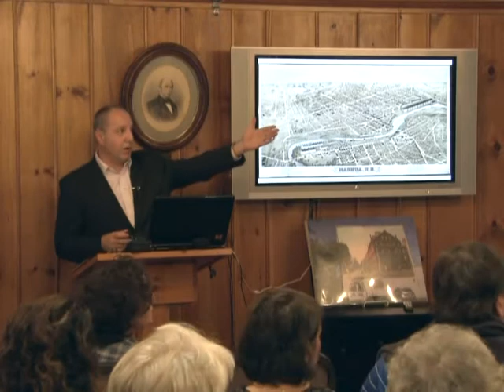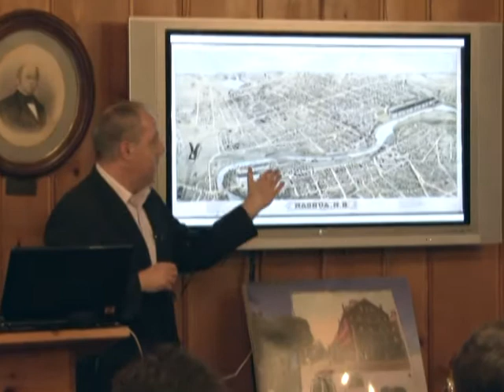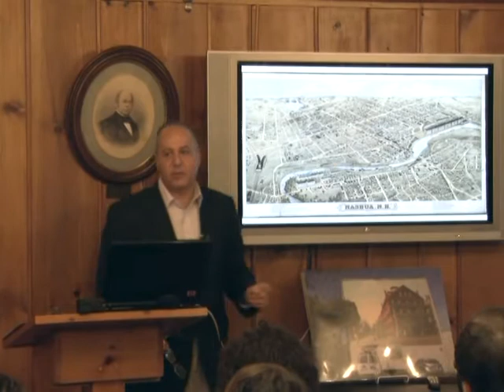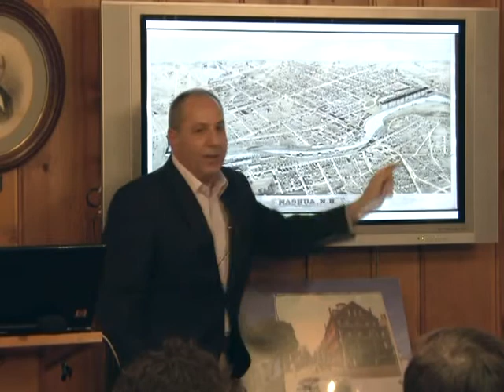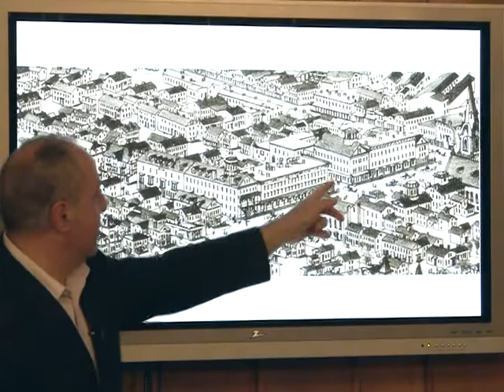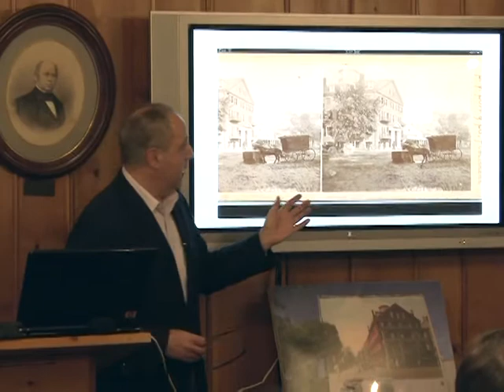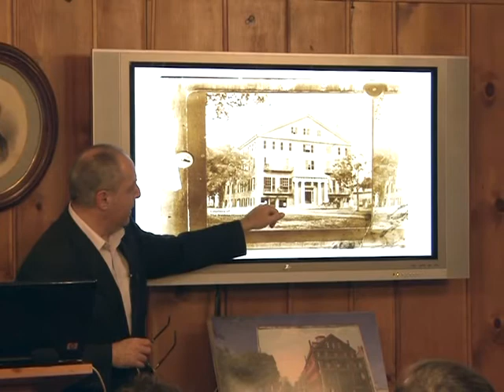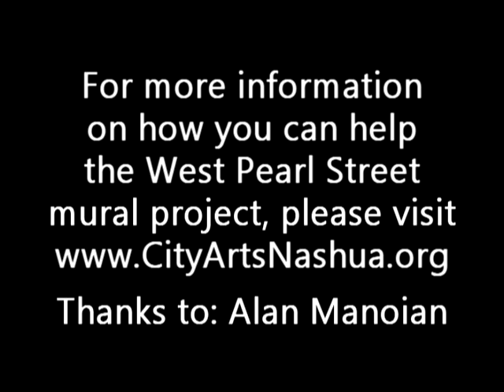The History of West Pearl Street and the Tremont House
This program was presented on May 19, 2013 at The Nashua Historical Society in Nashua, New Hampshire.  The presentation was a fundraiser for their mural program.  Alan Manoian, local historian and Certified Planner, spoke about the history of West Pearl Street and about the Tremont House sometimes referred to as Tremont Hotel.